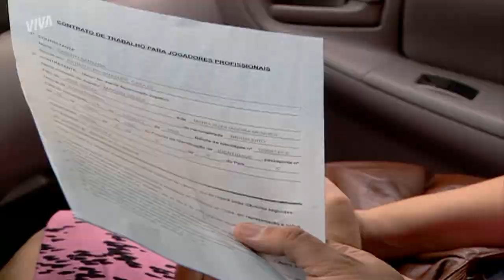CARLITO TENTA CONVENCER ZICA DE VENDER OS DIREITOS DE MAICON 💰| MALHAÇÃO 2010 | MELHOR DO DIA | VIVA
Carlito chama Zica para conversar e tenta convencê-la de vender os direitos de Maicon. Ele insiste, insiste, insiste, mas é em vão, Zica parece estar decidida em não aceitar a proposta. Será que algum dia ela mudará de  opinião? 🤔

Capítulo 47, dia 07 de fevereiro o de 2023, terça-feira.